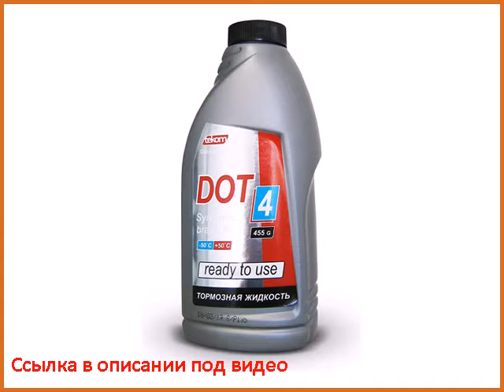жидкость тормозная ДОТ-4 Универсал 0,455 кг